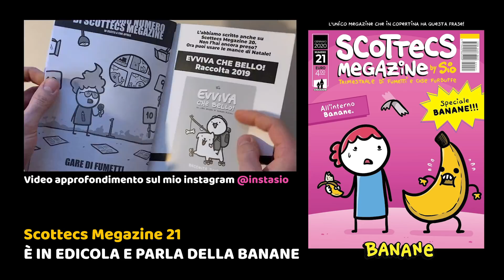La BANANA più lunga dell'UNIVERSO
Volevo fare un video con una banana lunghissima. 🍌 Colonna sonora di Fabio Antonelli! 🍌 Scottecs Megazine 21 in edicola e fumetteria NOW! Qui lo approfondisco un po'